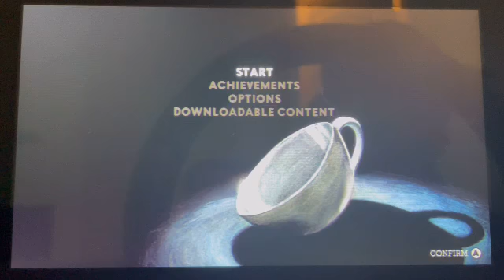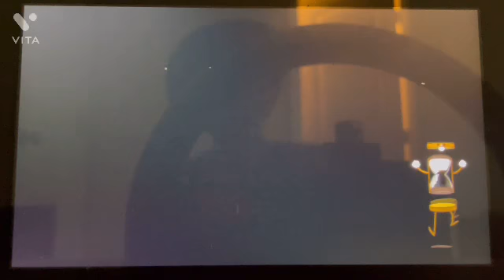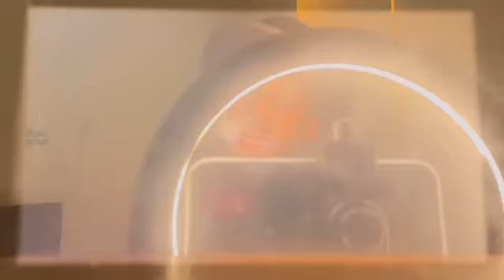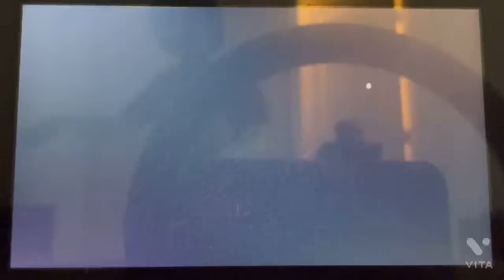Cup Head Series Part 5: Beppi The Clown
This is part 5 our Cuphead series.  Every Saturday, we will release a part of this Cuphead series. We might not post every Saturday, but it will be close.